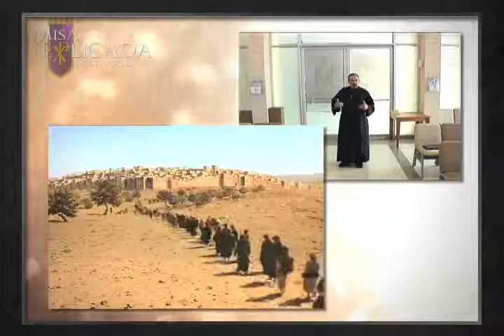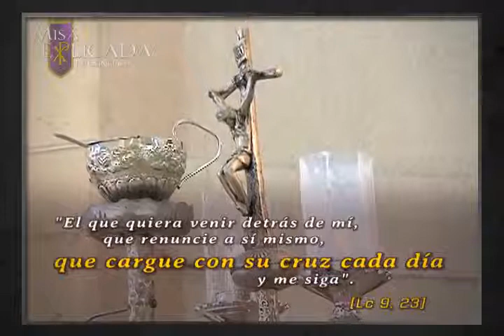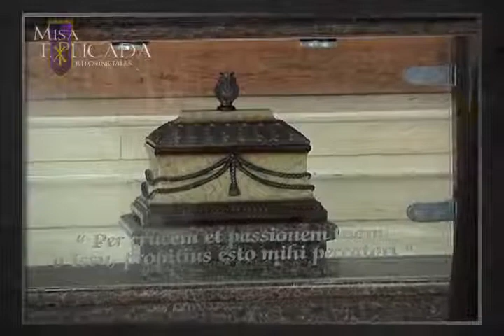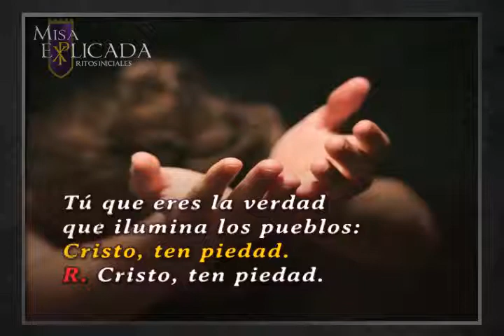Video 4 Ritos Iniciales